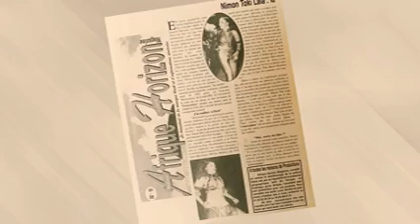TOGO CULTRE BIOGRAPHIE DE NIMON TOKI LALA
TOGO CULTRE BIOGRAPHIE DE NIMON TOKI LALA Nimon toki Lala